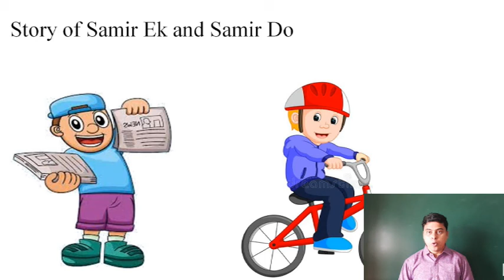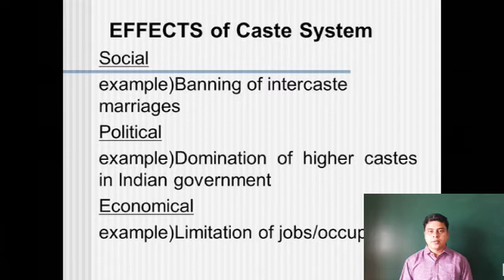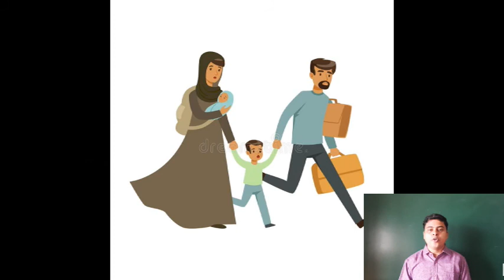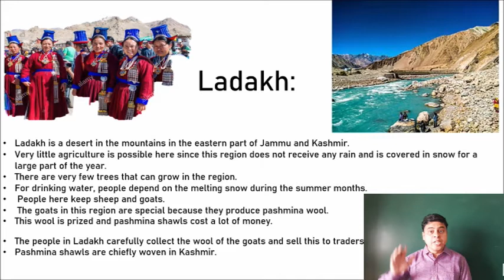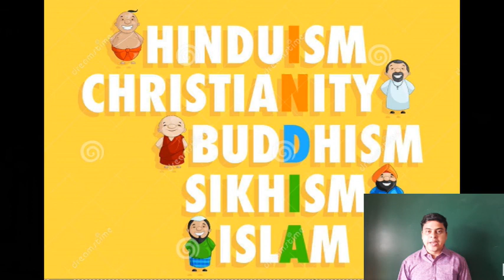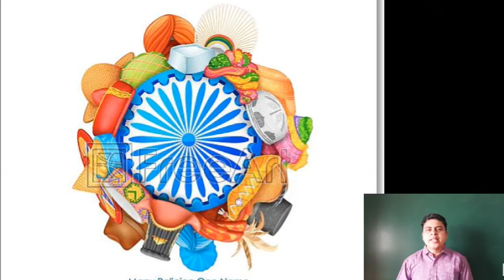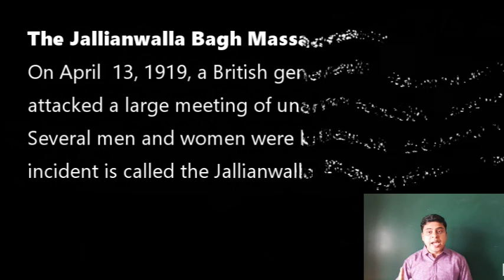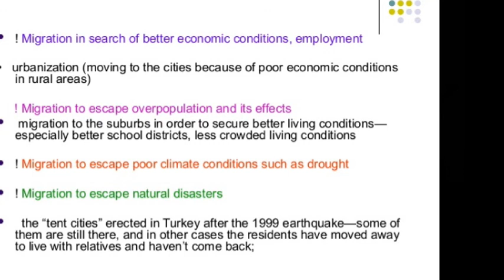Understanding Diversity II Class 6 II Social and Political Life -I Social Science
Learn it in easy way